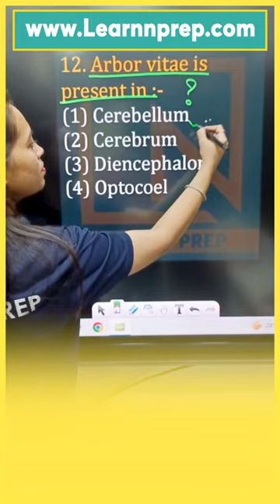Arbor vitae is present in?